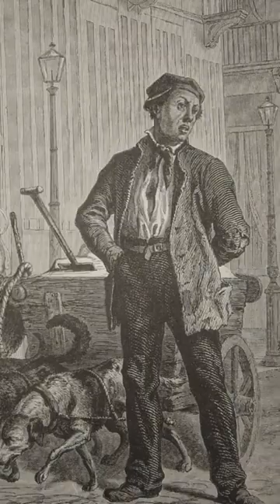¿Quien es Sandman? Lo ominoso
La historia de E.T.A Hoffmann y su impacto en la cultura popular.